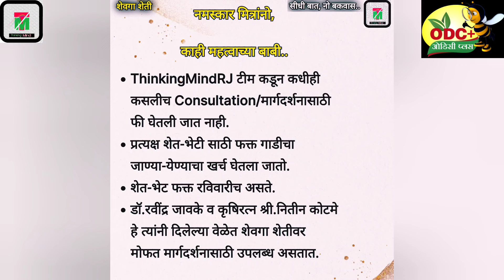शेवगा मार्केट उतरले | 20 रु किलो शेवगा | शेवगा शेती | Drumstick farming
शेवगा शेती संदर्भातील महत्वाचे 606 व्हिडीओ खालील लिंक मध्ये आहेत.लिंक वर क्लिक करून पाहू शकता..

शेवगा शेतीवरील ब्लॉग.

धन्यवाद.

ThinkingMindRJ Team.

Ravindra Jawake.

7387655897 ( कॉल टाईम :- दुपारी 3 ते 5 व रात्री 9 -11 पर्यंत.)
Call/Whatsapp